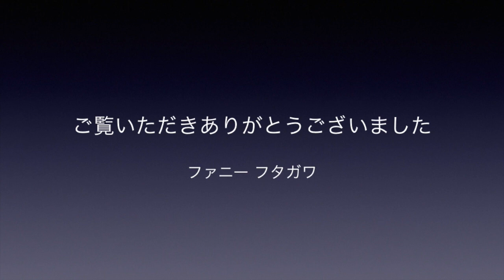Boomerang Card Across ブーメラカードアクロス